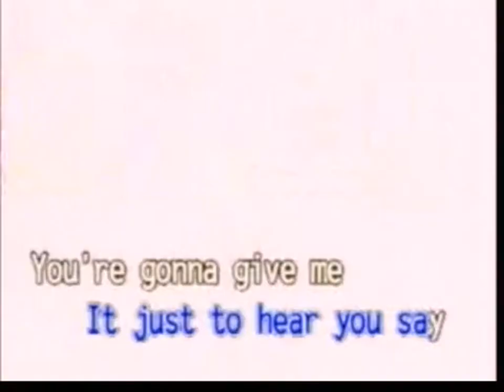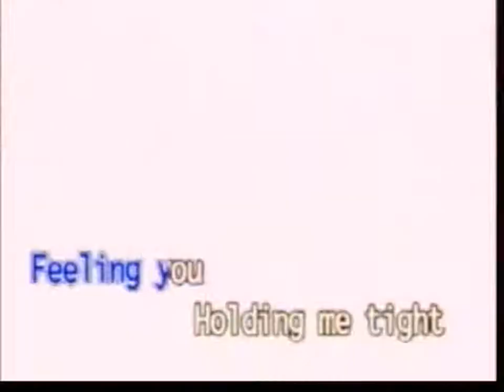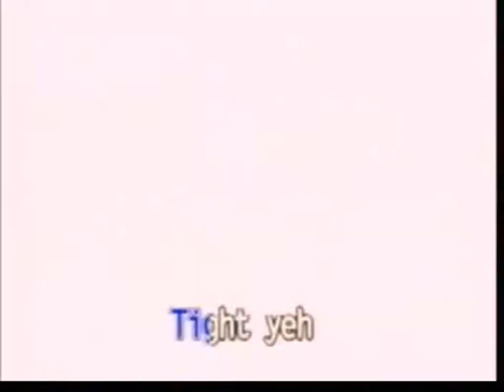(USA Karaoke) A Hard Day's Night - The Beatles